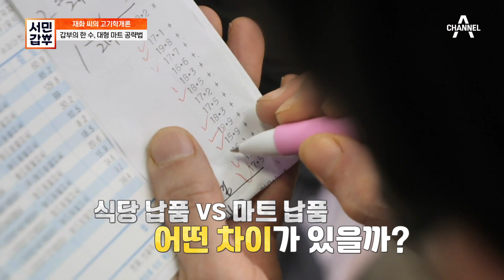육류 도매업으로 연 매출 70억(⊙ｏ⊙)?! 갑부의 한 수, 대형 마트 공략법 | 서민갑부 375 회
육류 도매업으로만 연 매출 70억 달성
갑부의 한 수는 바로 대형 마트 공략!